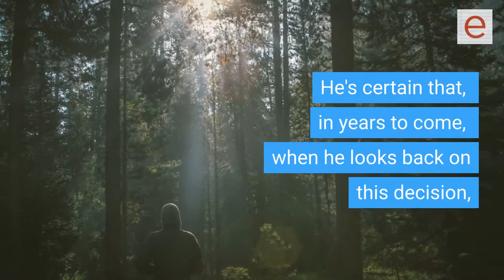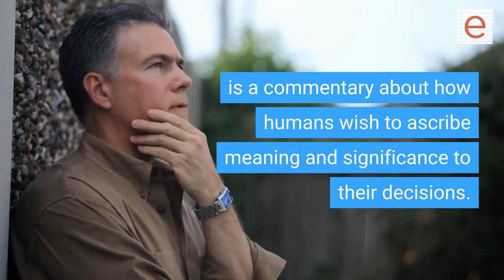What is the main theme of the poem "The Road Not Taken"?